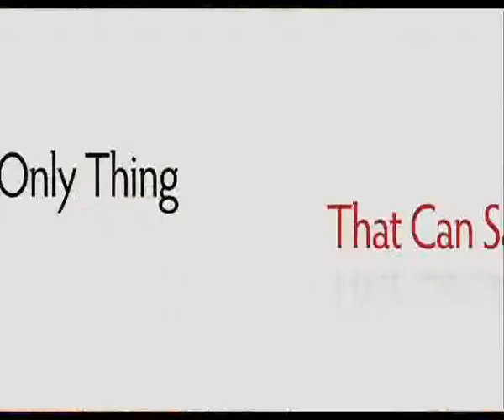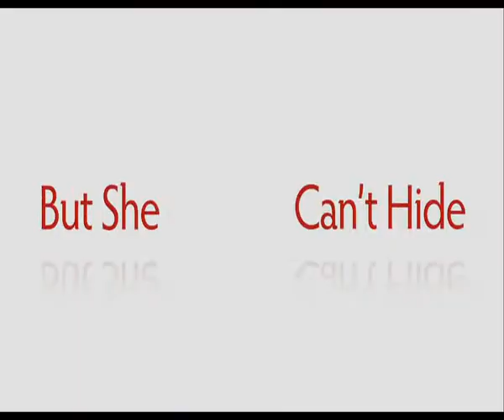Wild Target trailer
Bill Nighy is Victor Maynard, a middle-aged, solitary assassin, who lives to please his formidable mother, Louisa (Eileen Atkins), despite his own peerless reputation for lethal efficiency.  His professional routine is interrupted when he finds himself drawn to one of his intended victims, Rose (Emily Blunt).  He spares her life, unexpectedly acquiring a young apprentice in the process, Tony (Rupert Grint).  Believing Victor to be a private detective, his two new companions tag along, while he attempts to thwart the murderous attentions of his unhappy client (Rupert Everett).